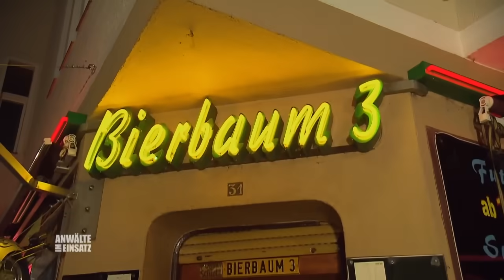Vom Lehrer vergewaltigt! Jetzt wurde die Schülerin ermordet! | 1/2 | Anwälte im Einsatz | SAT.1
Nadja wurde von ihrem Lehrer vergewaltigt. Doch der Lehrer wird eher aus seiner Haft entlassen und knapp eine Woche nach der Entlassung wird Nadja ermordet! War es ihr Lehrer? Und wer sind die zwei weiteren Opfer, die der Mörder angekündigt hat?